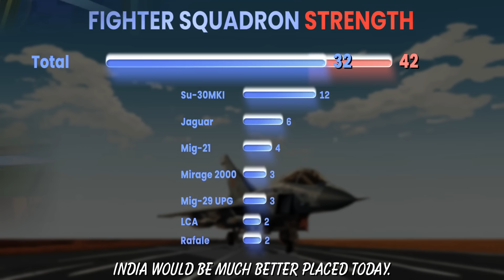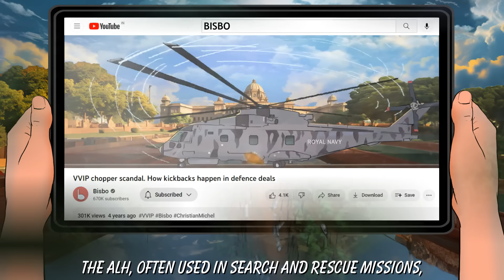How India's MIG-21 fighter aircraft became flying coffins | A brave pilot's thrilling encounter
A real-life jaw dropping incident of how IAF's Wing Commander Ajit Bhaskar Vasane safely landed his MIG 29 plane, that had caught fire during a Supersonic Intercept Mission practice. Salute to him and many other brave pilots who have flown 'The Flying Coffin MIGs' over the past few decades and yet kept the people of the country above their own life.

The story has been authored by Vivek Chib.

Sources:

IAF forced to fly Mig-21s due to delay in new inductions; Rajat Pandit; May 21, 2023

Outlook
Explained: Indian Air Force's Ageing Fleet And Why New Planes' Procurement Is So Slow; Oct 8, 2022

Indian Express
Shaurya Chakra awardee fighter pilot from Pune part of Republic Day flypast; January 29, 2020

Air Power Asia
The BAAZigars: All you need to know about the MiG-29 UPG; Pratisht Chaudhry; November 6, 2021

Bharat Raksahk
IAF, IA and IN Aircraft Losses Database

India Today
200 pilots killed in 60 years: Why MiG-21s remain in service despite crashes; Jul 29, 2022
Why are our choppers crashing? Pradip R Sagar; July 10, 2023

PM Modi may unveil Rafale-M deal on Bastille Day; Shahid Faridi; June 20, 2023